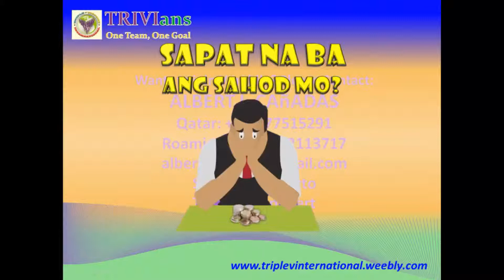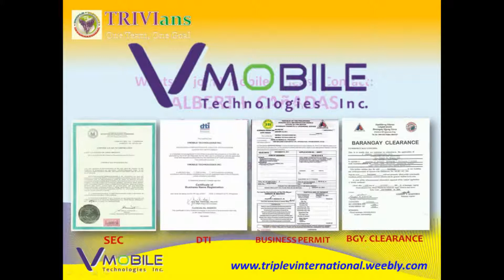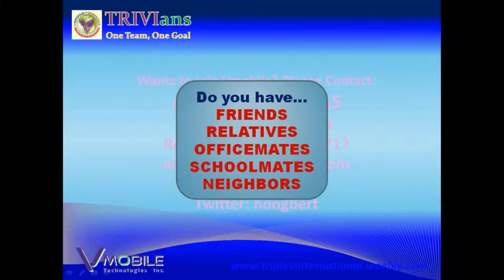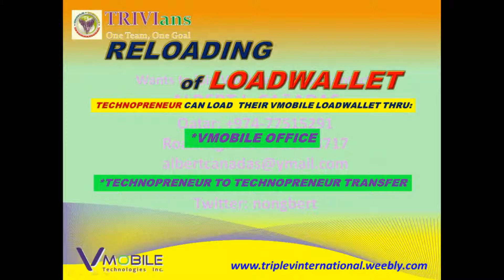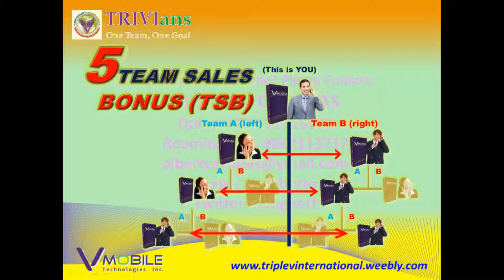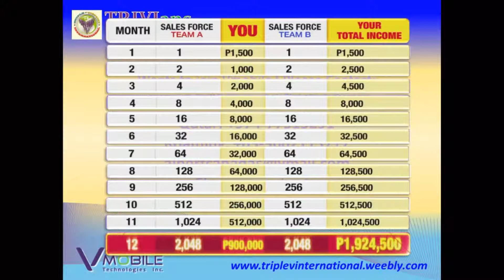VMobile *Albert Canadas* TRIVIans Team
We are NOT SELLING you our products, YOU ARE ALREADY BUYING THEM. We just want to SHARE THIS BUSINESS to people who wants to EARN.